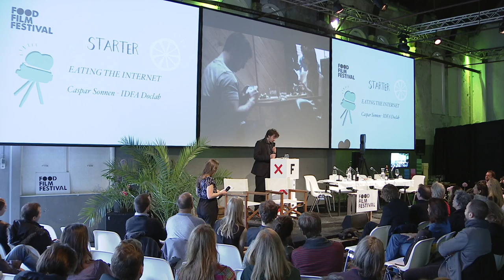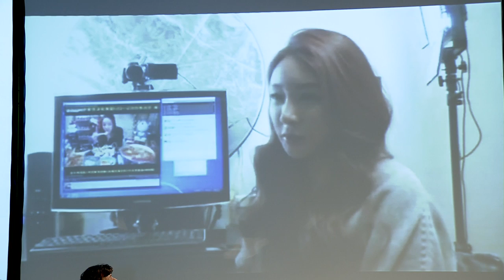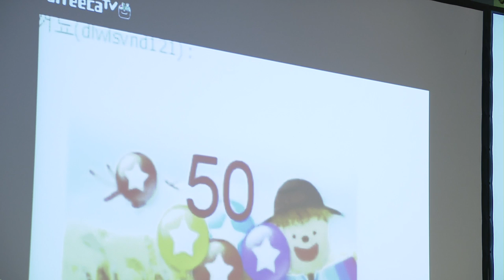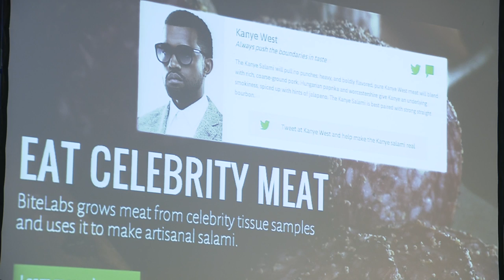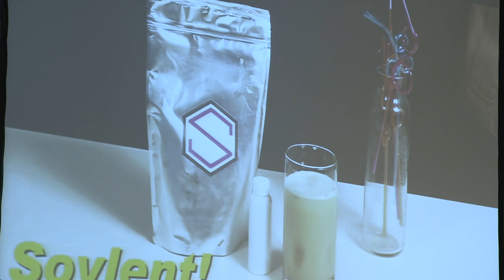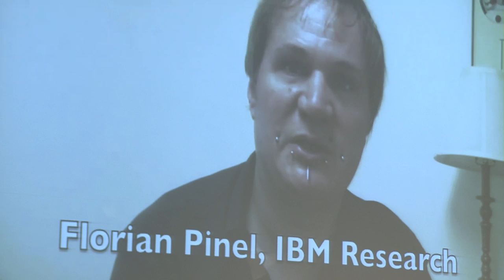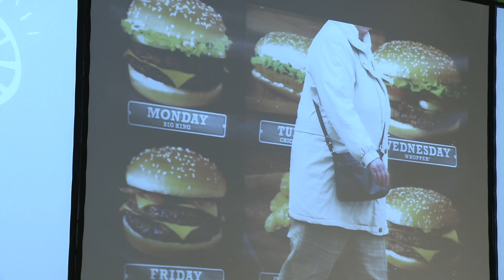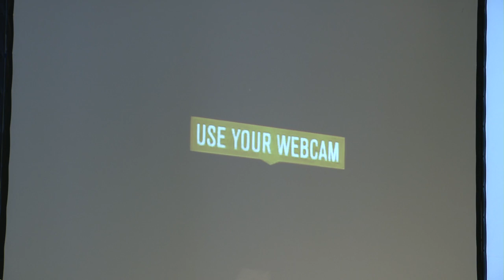FoodFilmTalks (Food Film Festival 2014)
Driegangen talkshow over food en film met smakelijke tussendoortjes. Food Film Talks is een live talkshow waarin filmmakers met elkaar aan tafel gaan om de relatie tussen voedsel en beeld te bespreken. Samen gaan zij dieper in op de rol die voedsel in films speelt. Na een succesvolle eerste editie vorig jaar, is het ook dit jaar weer Froukje Jansen die de filmmakers aan de tand gaat voelen.

Dit jaar zijn er op het FFF veel (sterren)chefs aanwezig, achter het fornuis, in masterclasses en natuurlijk op het witte doek. Hoe beweeg je je als regisseur tussen de chefs in een sterrenrestaurant? De regisseurs van Inside the Best Restaurant of the World: El Cellar de Can Roca en L'Universelle des Pourcelzullen hierover vertellen. Daarbij zal Remko Schnorr aanschuiven. Als cameraman van de documentaire over chefkok Sergio Herman die momenteel vol in het productieproces is, weet hij alles over filmen in restaurants op het allerhoogste niveau.

Naast het bespreken van echte foodfilms, zullen we met filmmaker John Appel ingaan op de belangrijkste eetscène in een van zijn films die juist niet over eten gaat: The Last Victory. Want ook in non-foodfilms speelt eten vaak een grote rol. Ook gaan we in gesprek met Caspar Sonnen van IDFA Doclab over de rol van eten op het internet, Caspar laat zien welke invloed de nieuwe media hebben op het vertellen van verhalen over eten.

Maar dat is lang niet alles, twee belangrijke momenten zijn deel van de show. Zo lanceren we het Food Film Network, een netwerk van verschillende foodfilmfestivals die zich samen sterk maken om de foodfilm nóg meer op de kaart te zetten door een kleine filmmarkt hiervoor op te zetten en jonge filmmakers aan te moedigen foodfilms te maken. En ook reiken we voor het allereerst de Food Film Festival Awards uit. De jury van deze filmcompetitie zal hier bekendmaken welke films er met de prijzen naar huis gaan. We reiken twee awards uit, de Award for Best Feature Length Food Film en de Award for Best Short Food Film.

Presentatie: Froukje Jansen